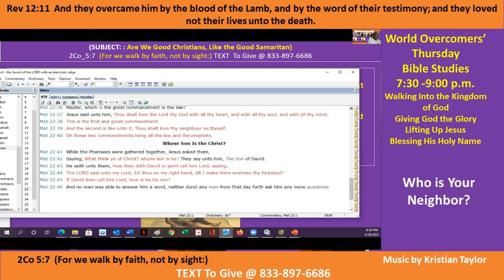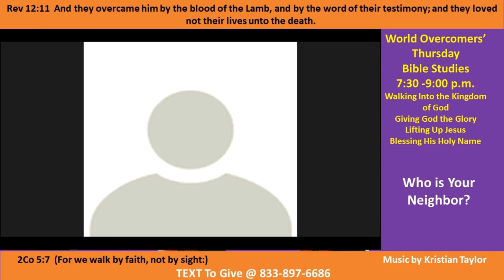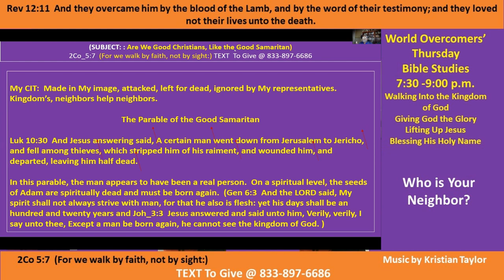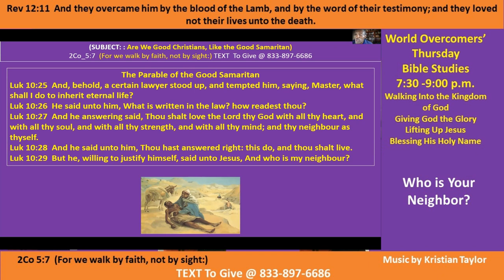Who Is Your Neighbor - Pt C - 20 May 21 - Giving God All the Glory